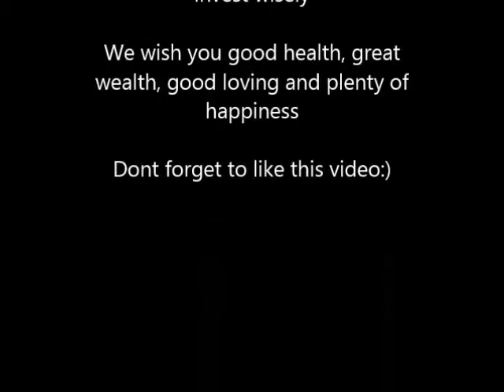dollar collasp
Do you beleive in the dollar collaspe? Will you be ready if it did happen? Heres Cliff-Mega solution/challenge for you.

instagram londynskyedance